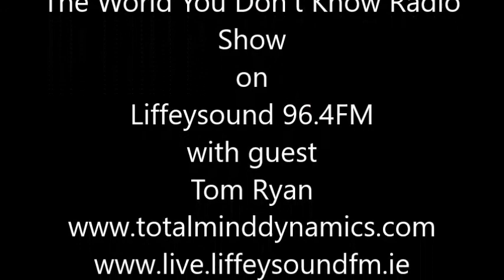THE WORLD YOU DON'T KNOW RADIO SHOW with guest Tom Ryan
On the show tonight Myself and Robbie chat to Tom Ryan about Sovereignty and the state this country and indeed the world finds itself in. Also on the show tonight there is a competition for a pair of weekend passes to the open minds conference in Waterford on the 25/26th of February. To be in with a chance of winning the tickets simply tell me who's voice can be heard during the intro to the show. Don't enter if you cant go to the conference.